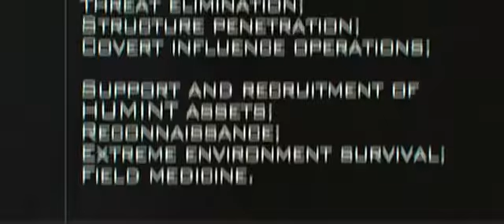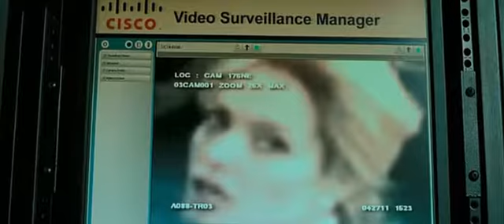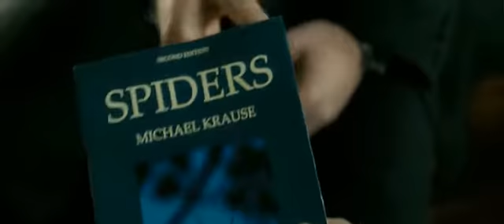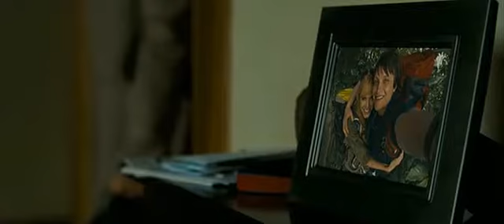Salt part 3